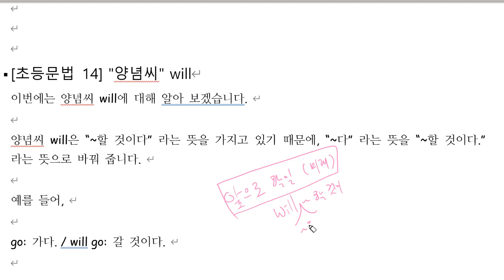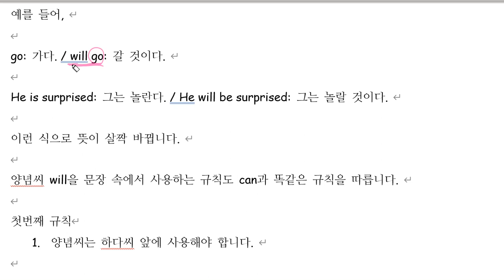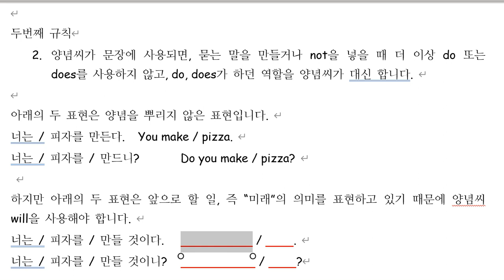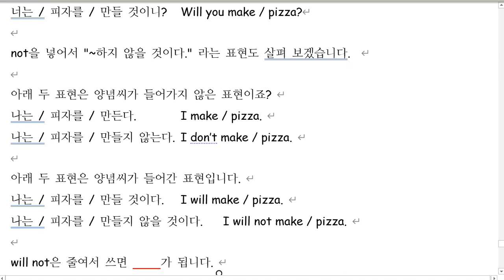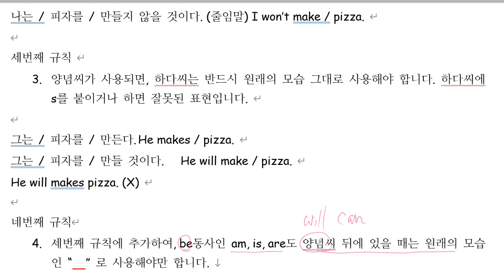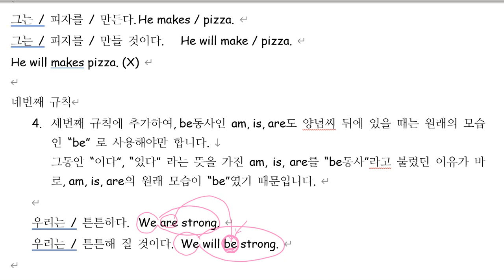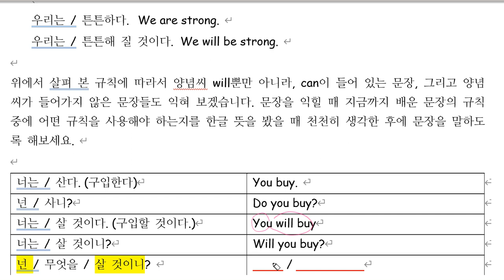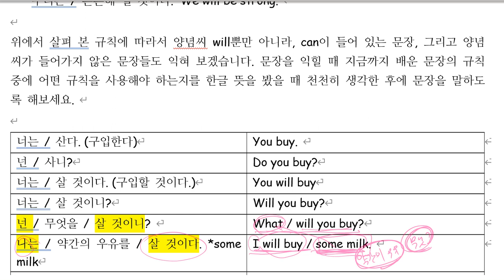[초등문법 14] 양념씨 will 1편